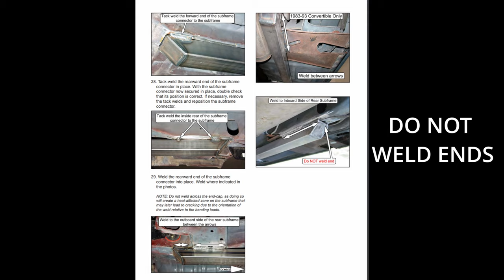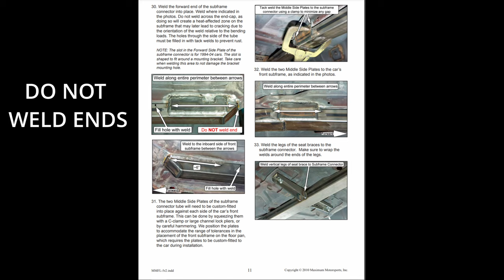Installing Subframe Connectors on my Fox Body Mustang Step By Step video!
In this video I install subframe connectors on my Fox body mustang I go over all the steps to get this done especially if you have never done it before like myself! It is not a hard install and you will be able to install these subframe connectors on your fox body mustang first try!

New videos Sundays! stay updated on the builds!!

9 second fox coming to YouTube very soon!!!